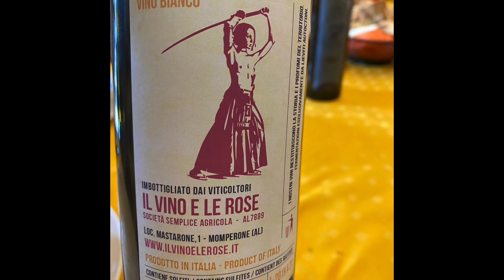Howling at the HARVEST MOON!